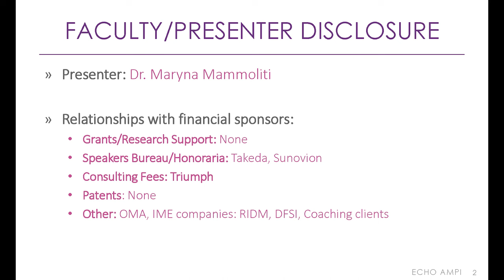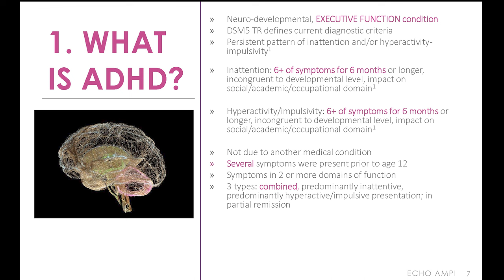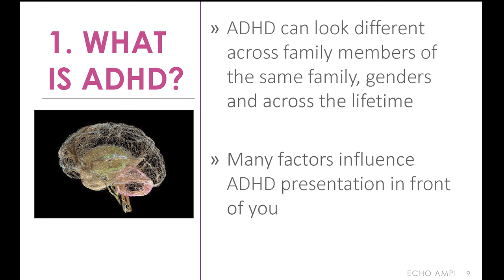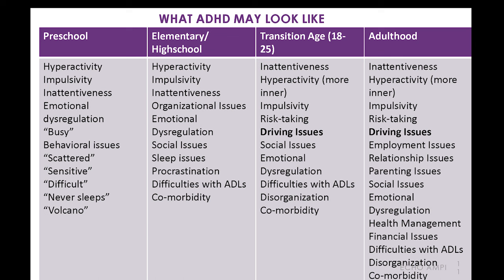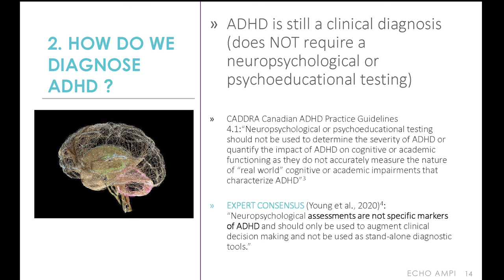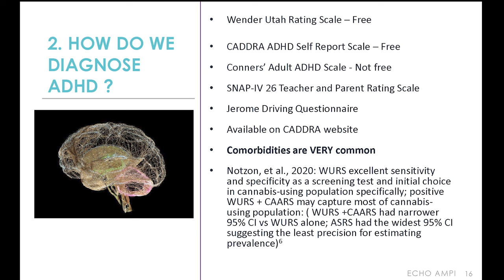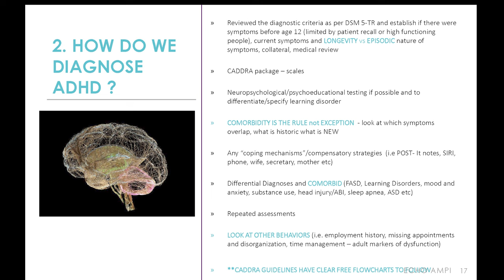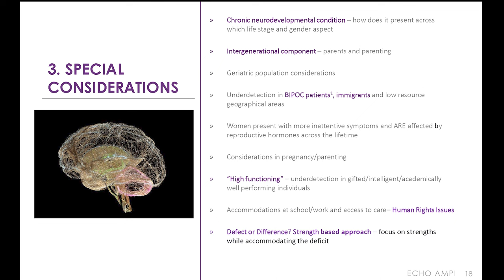ECHO Adult ADHD - Assessment and Diagnosis - August 2023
In the two-part ECHO Ontario General Mental Health ADHD Pop-Up Mini-Series from August 2023, Dr. Maryna Mammoliti discusses attention deficit hyperactive disorder (ADHD) in adults.

Learn more about assessment and treatment of Adult ADHD in this excerpt from Psychiatry in Primary Care

ECHO Ontario Mental Health aims to build virtual communities of practice that support high quality mental health and addictions care. Healthcare providers join ECHO sessions to gain skills, knowledge, and confidence. Through ECHO, providers enhance (or advance) their practice and improve care for people seeking mental health and addictions services.